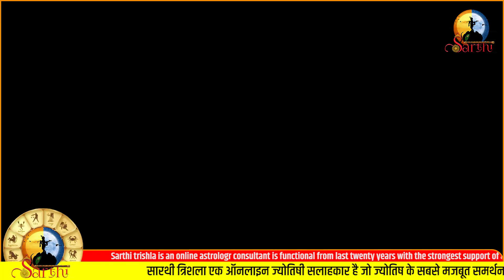बाल धोने से पहले यह काम जरूर करें || Astro Trishla || आज का सारथी उपाय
|| SARTHI ||
ॐ जय श्री कृष्णा ॐ
बाल धोने से पहले यह काम जरूर करें | सिर धोने से पहले कर ले यह काम उसके बाद मिलेगा मनचाहा इनाम | सुहागिन महिलाएं किस दिन बाल धोए और किस दिन नहीं, मंगलवार, गुरुवार, शनिवार के दिन बाल धोना शुभ है या अशुभ?  वर्जित दिनों के लिए उपाय सहित, इस दिन महिलाएं भूलकर भी न धोएं बाल इन सब के ऊपर मां त्रिशला इस वीडियो में बताया है वीडियो को पूरा देखें धन्यवाद | जय श्री कृष्णा |

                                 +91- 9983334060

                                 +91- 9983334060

ज्योतिष एक छद्म विज्ञान है जो खगोलीय पिंडों की गति और सापेक्ष स्थिति का अध्ययन करके मानव मामलों और स्थलीय घटनाओं के बारे में जानकारी प्राप्त करने का दावा करता है। [1] [2] [3] [4] ज्योतिष को कम से कम दूसरी सहस्राब्दी ईसा पूर्व का माना गया है, और इसकी जड़ें मौसमी बदलावों की भविष्यवाणी करने और दिव्य संचार के संकेतों के रूप में आकाशीय चक्रों की व्याख्या करने के लिए उपयोग की जाने वाली कैलेंडर प्रणालियों में हैं। [5] कई संस्कृतियों ने खगोलीय घटनाओं को महत्व दिया है, और कुछ - जैसे कि हिंदू, चीनी और माया - ने खगोलीय टिप्पणियों से स्थलीय घटनाओं की भविष्यवाणी करने के लिए विस्तृत प्रणाली विकसित की है। पश्चिमी ज्योतिष, सबसे पुरानी ज्योतिषीय प्रणालियों में से एक है, जो अभी भी उपयोग में है, इसकी जड़ें 19वीं-17वीं शताब्दी ईसा पूर्व मेसोपोटामिया में खोजी जा सकती हैं, जहां से यह प्राचीन ग्रीस, रोम, अरब दुनिया और अंततः मध्य और पश्चिमी यूरोप में फैल गई। समकालीन पश्चिमी ज्योतिष अक्सर कुंडली की प्रणालियों से जुड़ा होता है जो किसी व्यक्ति के व्यक्तित्व के पहलुओं की व्याख्या करने और खगोलीय पिंडों की स्थिति के आधार पर उनके जीवन में महत्वपूर्ण घटनाओं की भविष्यवाणी करने के लिए होता है; अधिकांश पेशेवर ज्योतिषी ऐसी प्रणालियों पर भरोसा करते हैं।[6]: 83

अपने पूरे इतिहास में, ज्योतिष को एक विद्वतापूर्ण परंपरा माना जाता था और अकादमिक हलकों में आम था, अक्सर खगोल विज्ञान, कीमिया, मौसम विज्ञान और चिकित्सा के साथ घनिष्ठ संबंध में। [7] यह राजनीतिक हलकों में मौजूद था और साहित्य के विभिन्न कार्यों में इसका उल्लेख किया गया है, दांते एलघिएरी और जेफ्री चौसर से लेकर विलियम शेक्सपियर, लोप डी वेगा और काल्डेरोन डे ला बार्का तक। 19वीं शताब्दी के अंत और वैज्ञानिक पद्धति को व्यापक पैमाने पर अपनाने के बाद, शोधकर्ताओं ने ज्योतिष को सैद्धांतिक[8]: 249,  [9] और प्रयोगात्मक आधारों,[10][11] दोनों पर सफलतापूर्वक चुनौती दी है और इसे दिखाया है कोई वैज्ञानिक वैधता या व्याख्यात्मक शक्ति नहीं है। [6] इस प्रकार ज्योतिष ने अपनी अकादमिक और सैद्धांतिक स्थिति खो दी, और 1960 के दशक में पुनरुत्थान शुरू होने तक इसमें आम धारणा काफी हद तक कम हो गई है।